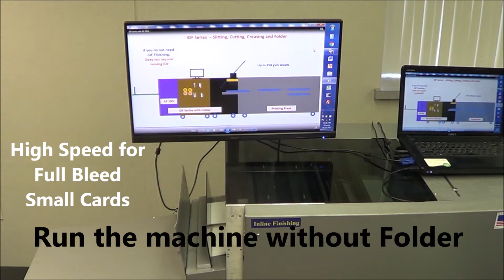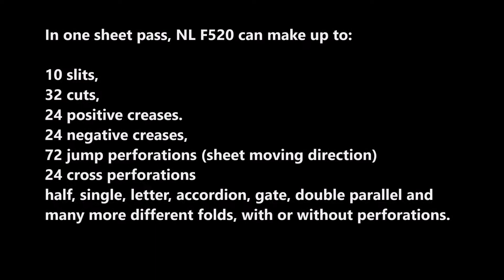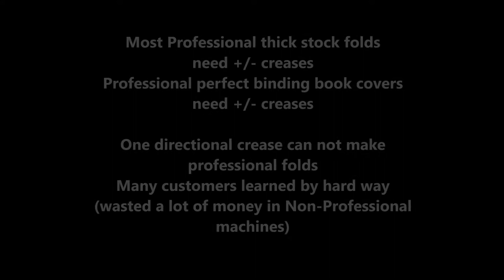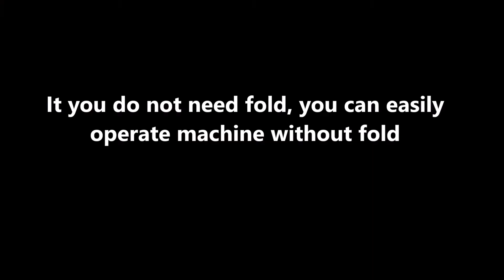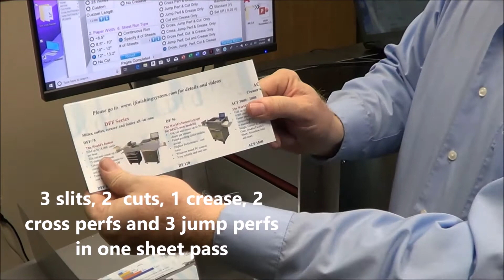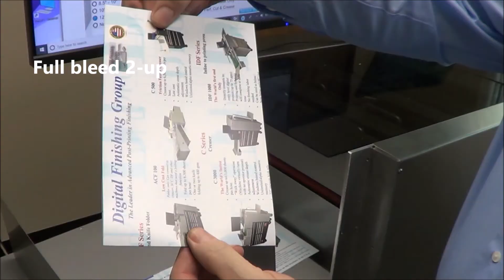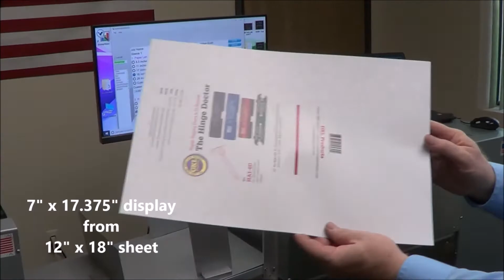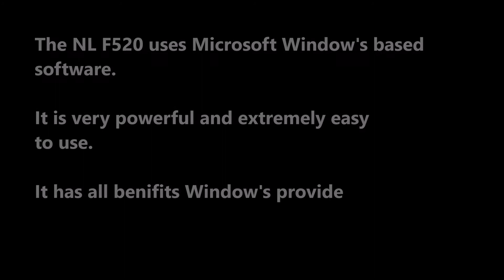NL F520 - High Productive & Most Versatile Slitter, Cutter, Creaser, Perforator, Folder All-in-One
The NL F520 / NL F550 can slit, cut, “+/-”crease, two dimensionally perforate, score and fold sheets up to 13” by 40” in one sheet pass.

In one sheet pass, the NL F520 / NL F550 enable you to make full bleed single, center,  accordion, Z, letter, double parallel,  gate, and  unlimited folds inline with perforations or without perforations.

NL F520/ NL F550:
World’s First and Only
Artificial Intelligent (AI) System
Highest Productivity
Fold – up to as 2.5 times fast as other OEM’s fastest
Slit, Cut, Crease – up to as 2 times fast as other OEM’s fastest